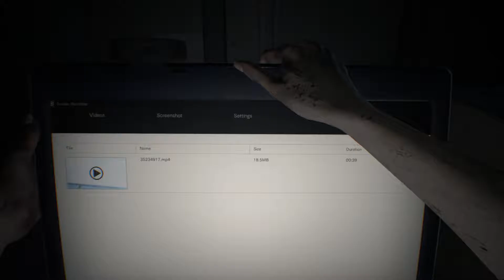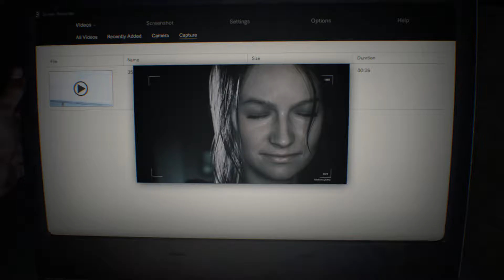RESIDENT EVIL 7: Part 1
Lousiana calling